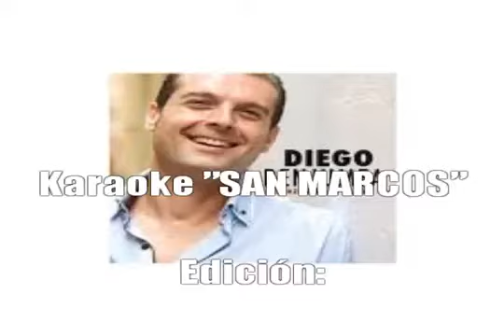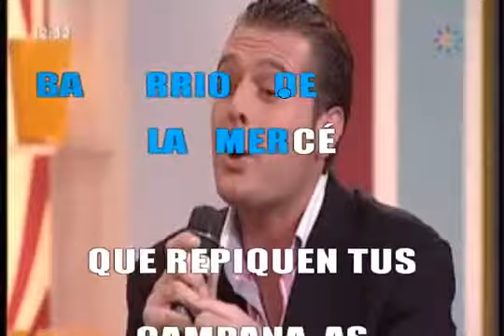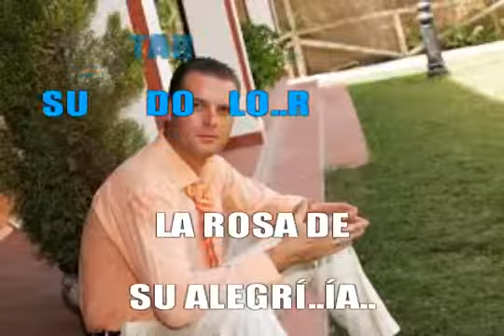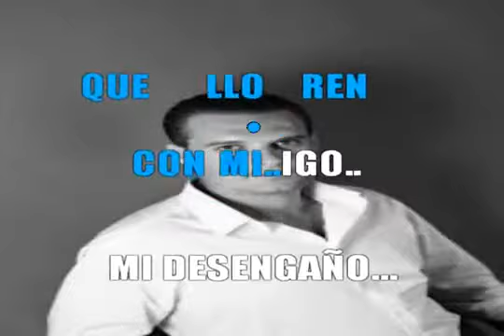Campanero Jerezano Diego Benjumea karaoke